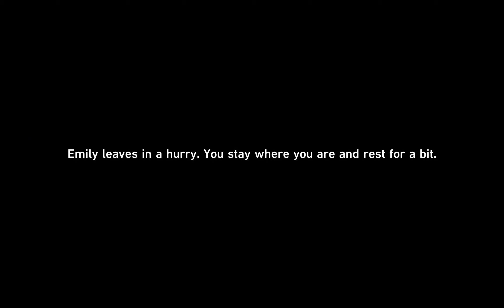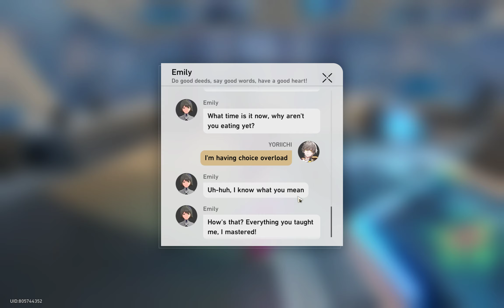Universal Equilibrium | Trial of the Equilibrium: Part One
Location: Jarilo-VI- Robot Settlement

- Go to the Robot Settlement and complete the Trial of the Equilibrium

- A creature calling himself the Arbitrator gave you a trial. According to its vague but convinced declaration, you will meet stronger foes but receive better rewards in the future by passing the trial. This doesn't seem to be a bad thing?